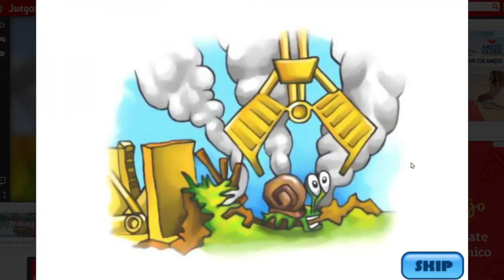BOB EL CARACOL | AYUDANDO A GARY PARA ENCONTRAR CASA | JUEGOS PARA NIÑOS RJ TEAM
Vamos a jugar con Gary el caracol un juego muy divertido de pensar como llevaremos a Gary asta su nueva casa